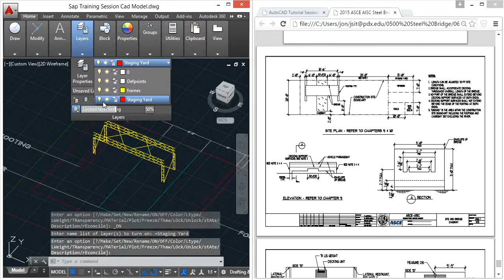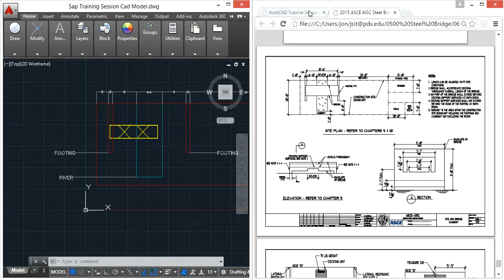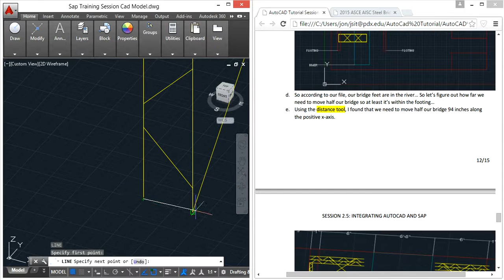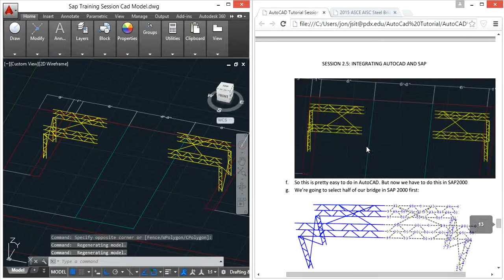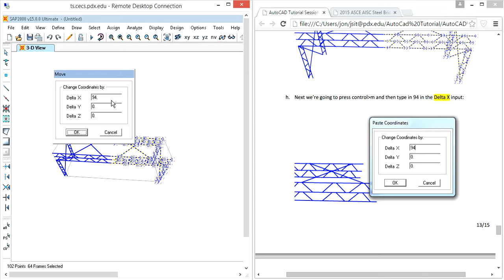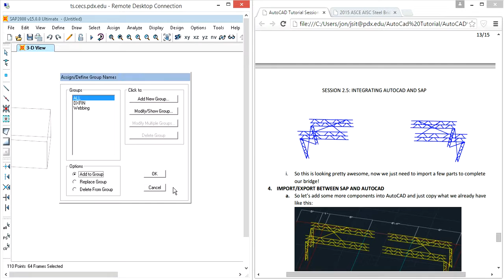3 Moving Objects in SAP 2000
PSU Steel Bridge Team